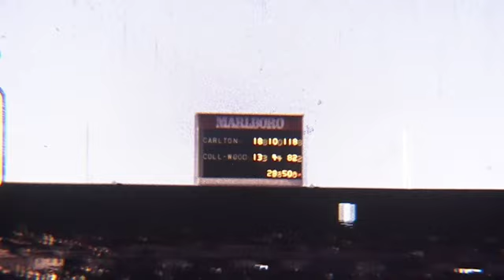Collingwood vs Carlton Rd 16 1974, Waverley. VFL Football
Never-before-seen footage of footy's greatest rivalry.
Rd 16 1974, Collingwood vs Carlton, at Waverley Park.

From the archive of Rhett Bartlett.